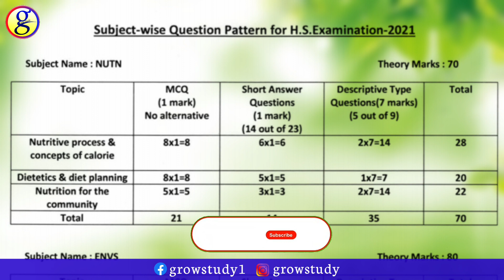Hs Nutrition Number Pattern 2021|Hs Nutrition Blue Print 2021|New Syllabus|WBCHSE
Hs Nutrition Number Division 2021|Hs Nutrition Blue Print 2021|New Syllabus|WBCHSE

About this video:

In this video I have discussed about nutrition science number division according to revised syllabus from WBCHSE 2021 for higher secondary exam.

এই ভিডিওটিতে ২০২১ উচ্চমাধ্যমিক পরীক্ষার জন্য পুষ্টিবিজ্ঞান বিষয়ের সংশোধিত সিলেবাসের নাম্বার বিভাজন সম্পর্কে আলোচনা করা হয়েছে।